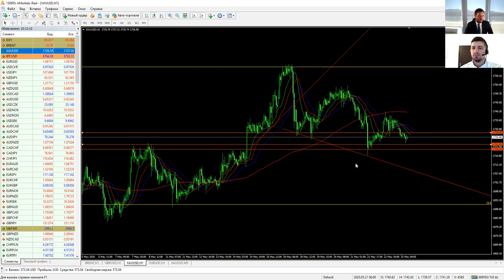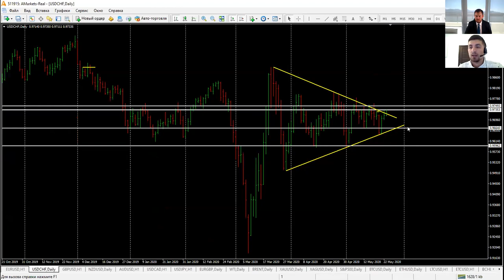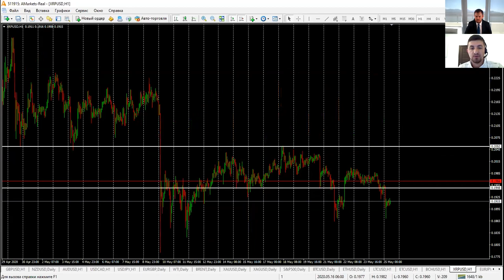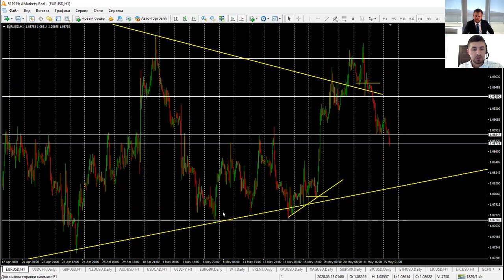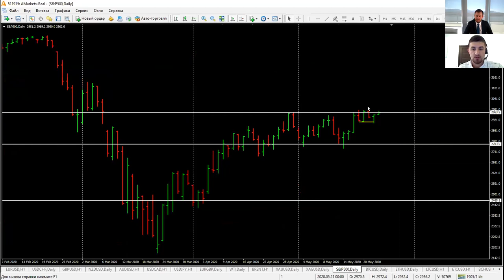Артем Деев vs Виталий Кухта: торговые идеи по GBPUSD, XAUUSD, EURUSD и USDCHF | AMarkets